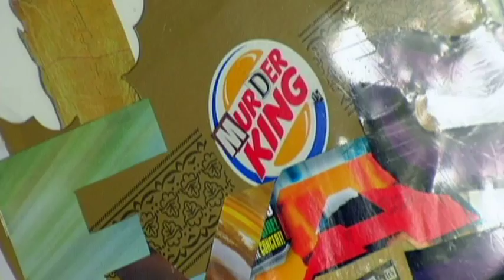The Road to Livingston (short trailer)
Short trailer for the work-in-progress documentary "The Road to Livingston" - produced by the Austin Documentary Collaborative. The story follows Delia Perez Meyer and her visits from Austin to Livingston to visit her brother Louis, who has been on death row since 1999. Along the way, we are exposed to the vast web of folks who are connected to the prison in some way.